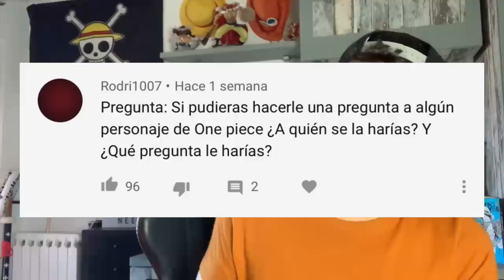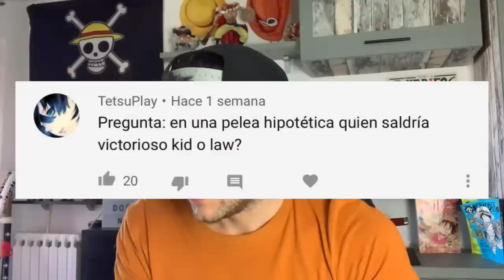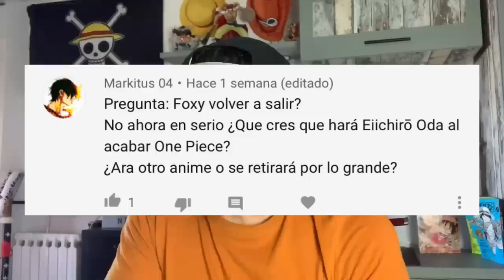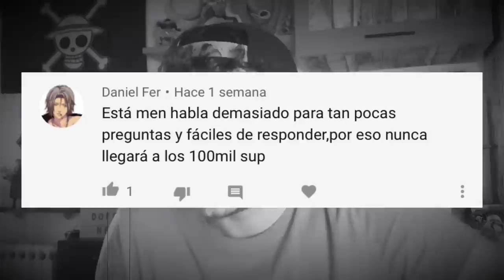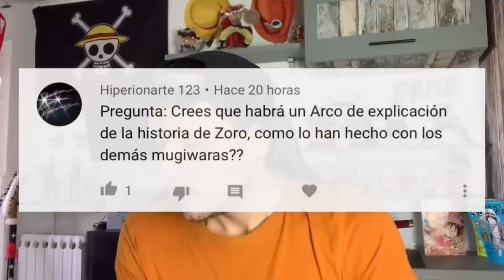¿CONOCEREMOS EL PASADO DE ZORO EN WANO? - One Piece PyR